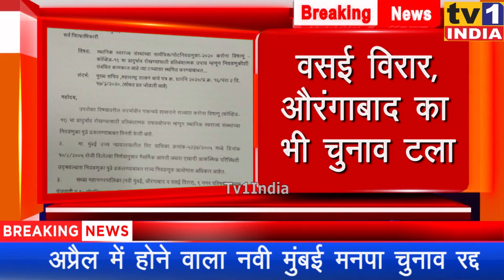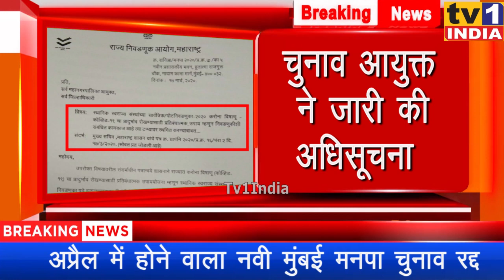Election Commission ने रोका नवी मुंबई NMMC चुनाव | कोरोना से बचने ठप्प हुआ चुनावी कामकाज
कोरोना से बचने अगले आदेश तक ठप्प हुआ चुनावी कामकाज .महाराष्ट्र राज्य निर्वाचन आयोग ने कोरोना के खतरे को देखते हुए महानगर पालिका और पंचायत चुनावों को अगले आदेश तक टाल दिया है. सीएम उद्धव ठाकरे ने सरकार की ओर से चुनाव आयोग और राज्यपाल से मनपा चुनावों की तिथि आगे बढ़ाने की अपील की थी. बता दें कि वर्तमान में नवी मुंबई , औरंगाबाद और वसई विरार महानगर पालिका,  9 नगर परिषद/ नगर पंचायत एवं 10 उपचुनाव, जिला परिषद एवं उसके अधीन भंडारा और गोंदिया की पंचायत समितियों और 1570 ग्राम पंचायतों का चुनाव कार्यक्रम एवं 12015 ग्रामपंचायतों की प्रभाग रचना का काम चालू है.  आयोग ने इन सभी चुनावी कार्यों को अगले आदेश तक ठप्प रखने की घोषणा की है. आयोग ने बांबे हाईकोर्ट में दाखिल रिट याचिका (5234/2005 ) पर दिए गए निर्देश का हवाला देते हुए साफ किया है कि प्राकृतिक आपदा एवं एकाध आकस्मिक परिस्थितियों के पैदा होने पर चुनाव आयोग को चुनाव तिथि आगे बढ़ाने का विशेषाधिकार प्राप्त है. निर्वाचन आयोग के आयुक्त के आदेशानुसार विभागीय सचिव किरण कुरुंदकर ने प्रपत्र जारी कर इसकी सूचना दी है.